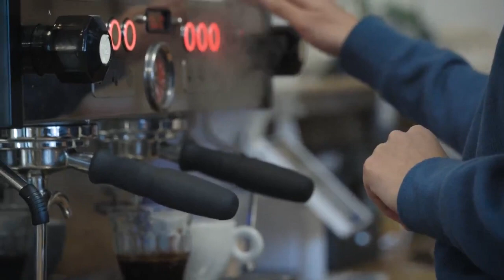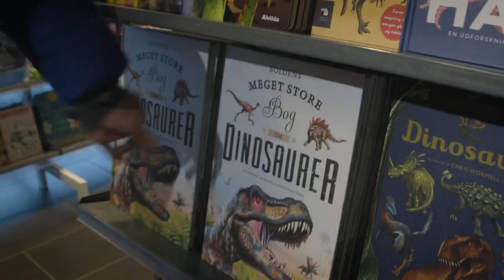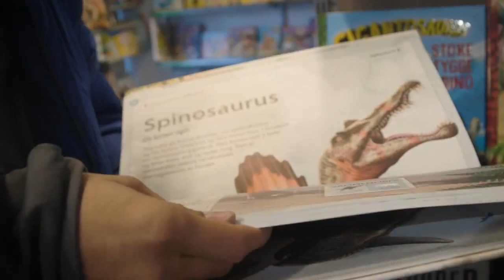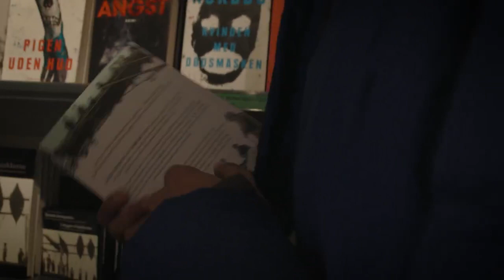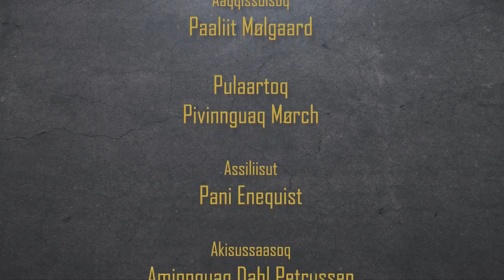Inuushow, KNR 15.02.2023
Inuusuttuunermi aqqusaartakkat sammillugit inuusuttunut aallakaatitassiaq aliikkutassiaanerusoq.

Aaqqissuisut: Paaliit Mølgaard
Aallakaatitsisoq: Nukakkuluk Kreutzmann